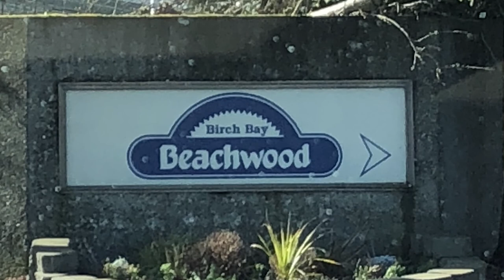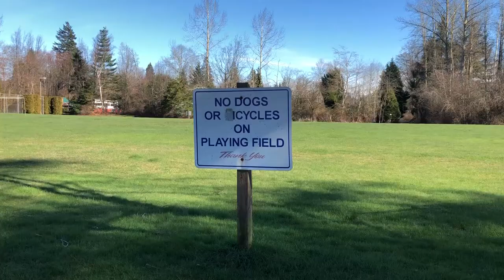Pom's Camping Adventure Ep.1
🟦Grow your YouTube audience: Join millions of YouTubers optimizing their channel’s views and subscribers faster with TubeBuddy.

📺The easiest way to live stream and record. Join Streamyard and receive $10 in credits.

💻 Video editor for this video is by Final Cut Pro.